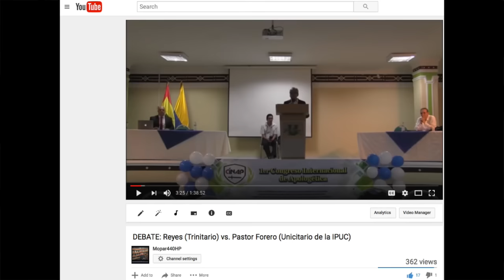Pastor unicitario del IPUC ha negado que Cristo Jesus es el Hijo de Dios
Dios les bendiga, aquí les presento un video nuevo titulado: “Pastor unicitario del IPUC ha negado que Cristo Jesus es el Hijo de Dios.”

En este video hago unos comentarios sobre el debate que tuve el mes pasado en Barranquilla Colombia, con el Pastor unicitario Celestino Forero Peralta de la iglesia Pentecostal Unida de Colombia (IPUC). Ese video se titula: “DEBATE: Reyes (Trinitario) vs. Pastor Forero (Unicitario de la IPUC)” y se puede ver en este enlace

En este video nuevo demuestro que la respuesta de mi oponente unicitario en aquel debate claramente indica que ellos han negado que Cristo Jesús es el Hijo de Dios en Filipenses 2:5, y que por lo tanto niegan que Cristo Jesús es el Hijo de Dios en un lugar. Esto los pone como perdidos porque no tienen ni al Hijo ni al Padre. Dice 1 Juan 2:23 “Cualquiera que niega al Hijo, este tal tampoco tiene al Padre. Cualquiera que confiese al Hijo tiene también al Padre.” Con negar que Cristo Jesus es el Hijo en Filipenses 2:5 han demostrado que no tienen la doctrina correcta.

Luis C. Reyes